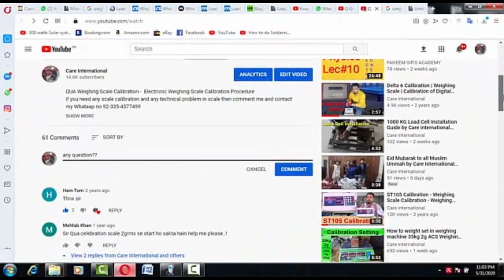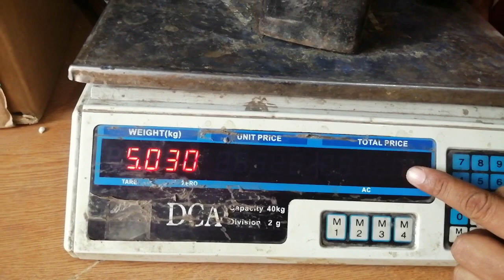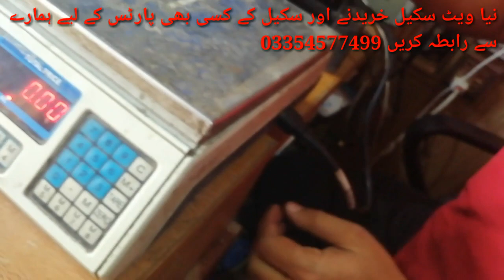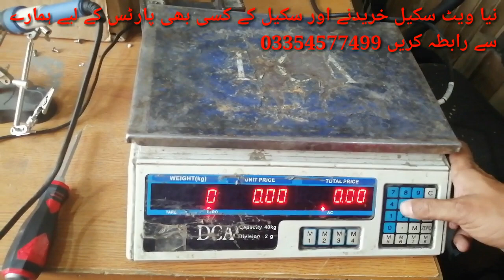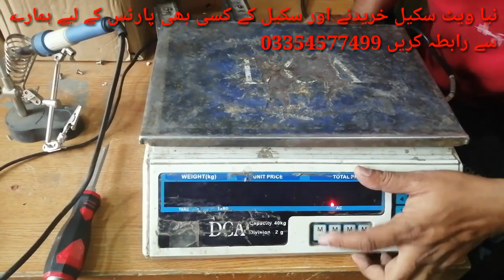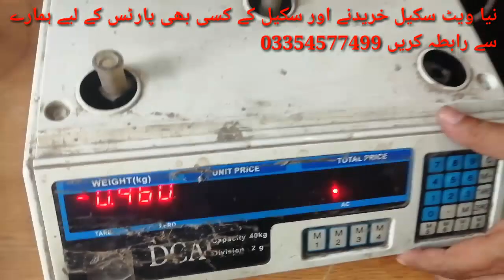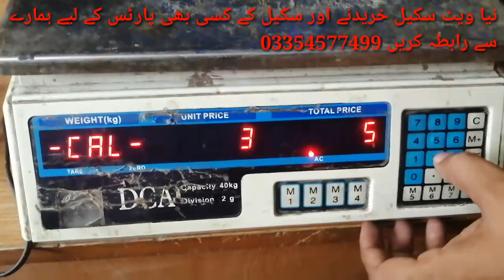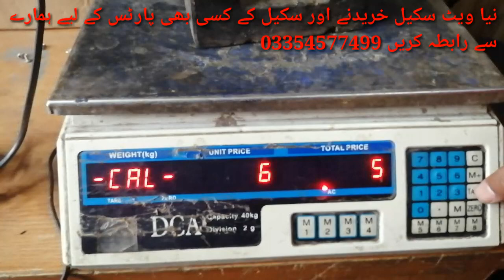Weight Scale Repair Lb Problem or Keyboard Problem by Care International Scale | ACS Repair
In this video we will repair the weight scale
And learn how can solve the Lb problem
And how to repair the keyboard
If you are telling more weight then how to correct it.
Will talk in compleat detail of weight scale.